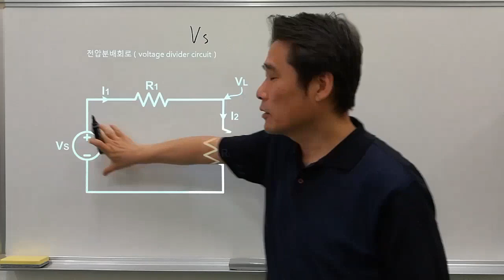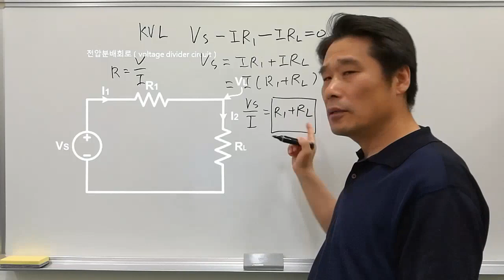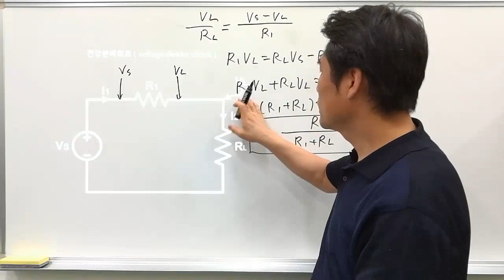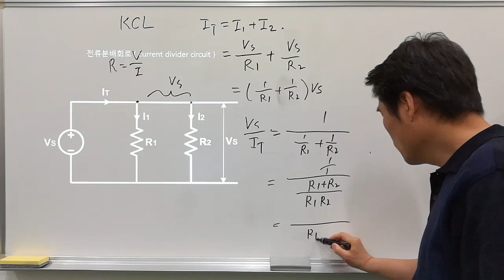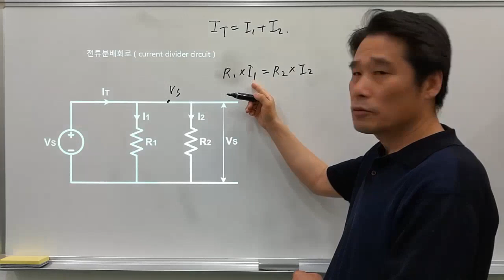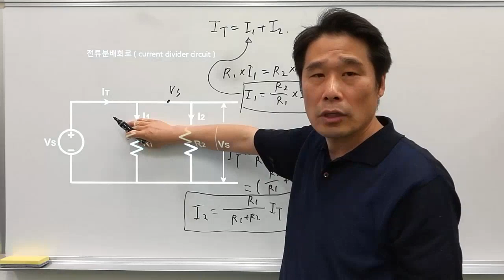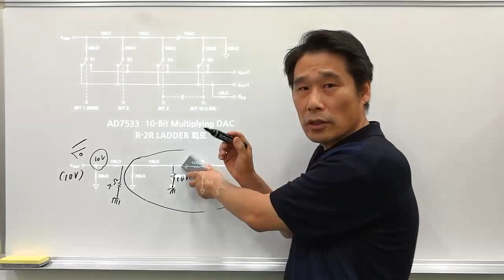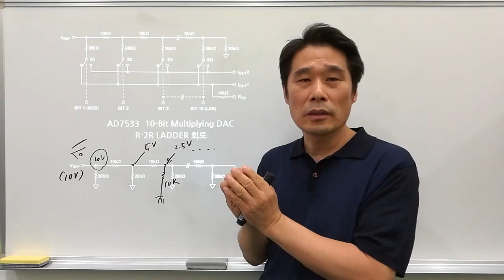[전기전자 강의] 전기전자 기초다지기 4. 전압분배회로, 전류분배회로 및 직.병렬 합성저항 계산. R-2R LADDER CIRCUIT. 절점( node )이란?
전압, 전류 분배회로,  직.병렬 합성저항 계산법 과 의미. 적용 : R-2R ladder ( 사다리 )회로의 간단한 암산. ☞ 절점 ( node )은 회로의 가지가 3개 이상일 때를 말 하는데, 이해를 위해 2개를 절점으로 설명했습니다.